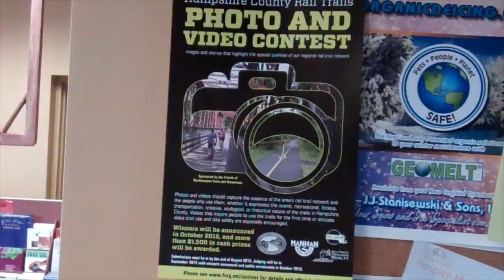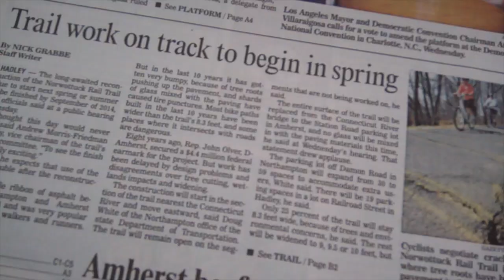Jessica & Alicia's Bike Trail Video Adventure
Friends of Northampton Trails & Greenways is holding a photo and video contest, and Jessica & Alicia took on the challenge.  We met a number of Trail fans: some live right on the trail--some travel great distances--to ride Hampshire County Bike Trails.  Their love of biking and walking these trails was universal. Making the video taught us a lot about the trails in Hampshire County, and a lot about making videos.